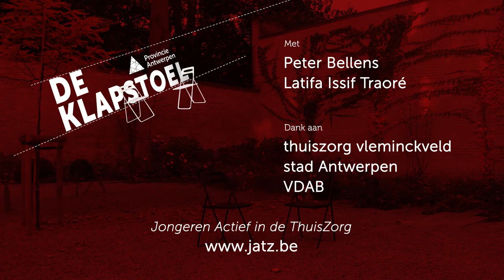De Klapstoel met gedeputeerde Peter Bellens 28 oktober 2017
In De Klapstoel praat gedeputeerde Peter Bellens met Latifa Issif Traoré van thuiszorg vleminckveld over werken in de zorgsector. Latifa volgde opleiding Jongeren Actief in de Thuiszorg (JATZ) en kon meteen na haar opleiding aan de slag bij thuiszorg vleminckveld in Antwerpen.